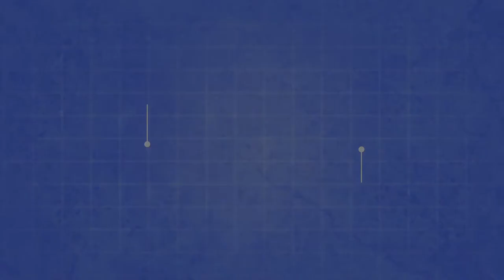"Welcome Aboard" Nautical Door Mats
Home door mats do not have to be purely functional, they can also be a fun opportunity to show off your personality, style, or sense of humor. Nautical door mats, such as this “Welcome Aboard” design, create a fun and playful aesthetic that is perfect for ocean-lovers of every kind. With the vibrant blue and red image of a lifebuoy, this fun door mat lets you feel like the captain of your own home “ship!” And don’t you worry about losing that fun, because our nautical door mats are decorated using a waterproof paint that will not bleed or fade. Your “shipmates” will be able to wipe their feet on this mat in confidence—that bright, nautical design won’t be going anywhere!